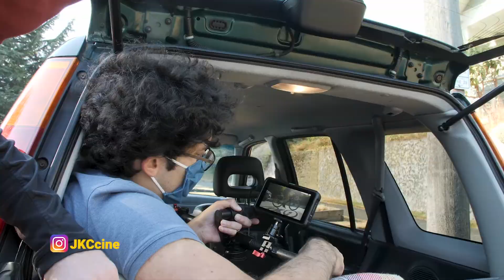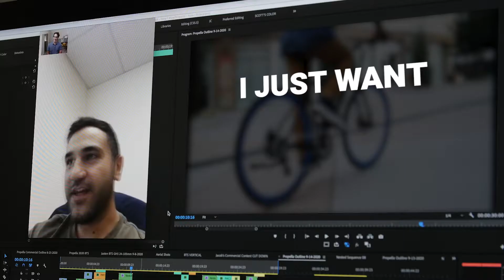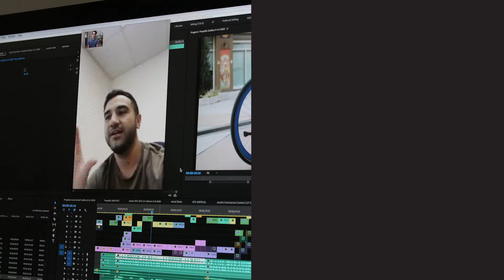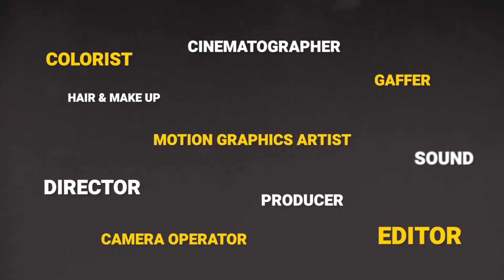“How I Ride” Commercial: Behind The Scenes with Jacob K Christensen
I put 110% into my work because I genuinely want to be proud of the end result.